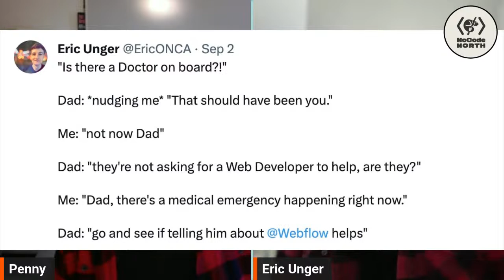A Conversation with Eric Unger | NCN Northern Showcase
NoCode North Northern Showcase showcase highlights the best of the Canadian web design and dev world. We invite experts to talk about web design, Webflow, automation and all things NoCode related.

Eric Unger

On today’s Northern Showcase we’re going to meet Eric Unger, a Canadian web consultant and low-code developer. As a Webflow Expert, he builds high-performance websites for small businesses and startups at his Guelph, Ontario-based web studio, North Designs, and provides technical development for various marketing agencies. With over 8 years of experience, some of his notable clients include: SonicCloud, First Session, HoneyBook, LiveCA (Canada's largest cloud accounting firm)